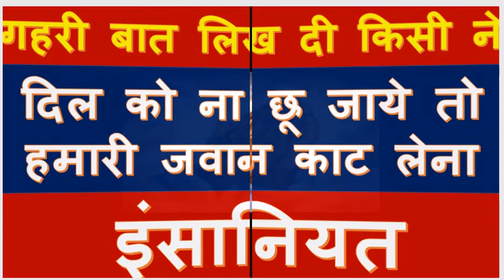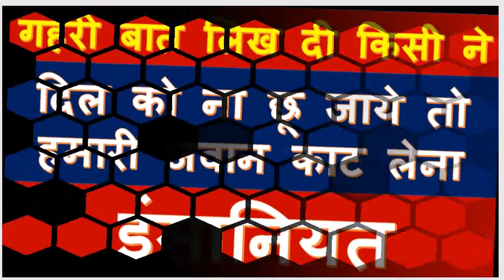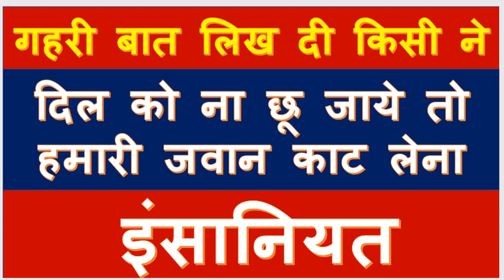दिल को ना छू जाये तो हमारी जवान काट लेना,Some motivation for you